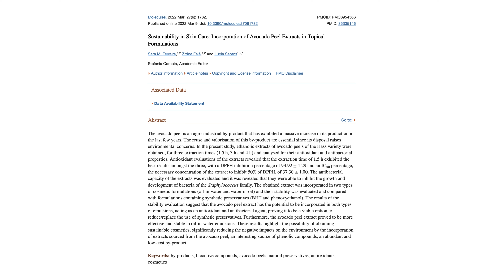¡Advertencia! Cuida tu piel del aguacate podría cambiar tu vida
🥑 ¿Quieres una piel saludable y desinflamada?  ¡El aguacate es tu aliado perfecto!  Este maravilloso ingrediente, fácilmente encontrado en tu refrigerador, está repleto de antioxidantes derivados de flavonoides y ácido clorogénico. 💪 ¿Sabías que estos compuestos tienen propiedades antiinflamatorias e incluso anticancerígenas? 🤔 Sí, el aguacate puede ayudarte a combatir el envejecimiento prematuro y mejorar la calidad de tu piel.

🔬 El proceso de envejecimiento se acelera cuando hay un desequilibrio entre oxidantes y antioxidantes en el cuerpo. Pero no te preocupes, ¡el aguacate viene al rescate! Gracias a su alto contenido de antioxidantes, este increíble alimento neutraliza los procesos inflamatorios y disminuye la degradación de colágeno, elastina y ácido hialurónico. 💁‍♀️ ¿El resultado? Una piel más firme, hidratada y radiante.

🥗 Además de sus beneficios para la piel, el aguacate es un verdadero tesoro nutricional. 💎 Contiene vitaminas E, D, B, niacina y folato, que promueven la producción de colágeno y mejoran la salud en general. 🌿 ¿Y qué tal el ácido oleico? Este compuesto, poco común en vegetales, mejora la función cardiovascular y ayuda a prevenir enfermedades crónicas.

🧪 Estudios recientes han demostrado que el aceite de aguacate, combinado con aceite de azafrán, puede reducir las arrugas y mejorar la elasticidad e hidratación de la piel en tan solo 12 semanas.  ¿Te imaginas lucir una piel rejuvenecida y radiante? 🌞 ¡Pues con el aguacate es posible! 🥑

📊 Nutricionalmente, 100 gramos de aguacate contienen aproximadamente 141 kcalorías y 12 gramos de grasa saludable. 🍴 Aunque es considerado hipercalórico, su consumo equilibrado puede brindarte una gran variedad de nutrientes esenciales. 💪 Desde magnesio y fibra hasta calcio, hierro, zinc y fósforo, el aguacate es un aliado integral para tu salud. 🌈

👉 ¿Cómo incorporar el aguacate en tu rutina?  Puedes consumir de 100 a 200 gramos al día, según tu dieta y necesidades calóricas. 🍽️ Además, el aceite de aguacate es ideal para usar en la piel como mascarilla, desmaquillante o incluso para cocinar a altas temperaturas.

¡No esperes más para disfrutar de los asombrosos beneficios del aguacate! 🥑 Dale a tu piel y a tu cuerpo el amor que merecen con este increíble alimento.  ¿Listo para lucir una piel radiante y saludable?  ¡Incorpora el aguacate en tu dieta y rutina de cuidado de la piel hoy mismo! 🙌

00:00 El poder del aguacate para una piel saludable
00:35 Propiedades antioxidantes y antiinflamatorias del aguacate
01:22 Cómo el aguacate combate el envejecimiento prematuro
02:05 Beneficios nutricionales del aguacate para la salud integral
02:48 Estudios sobre el aceite de aguacate y sus efectos en la piel
03:35 Información nutricional del aguacate
04:28 Cómo incorporar el aguacate en la dieta y rutina de cuidado de la piel

¿Quieres agendar una cita con nosotros?

La comunidad de pacientes de Medicina Estética más grande de Latinoamérica

El contenido del presente mensaje únicamente es de carácter informativo. Se deberá acudir a cita y valoración médica para evaluar los resultados del tratamiento o producto respectivo. No se recomienda realizar ningún tipo de acción o tratamiento en casa.